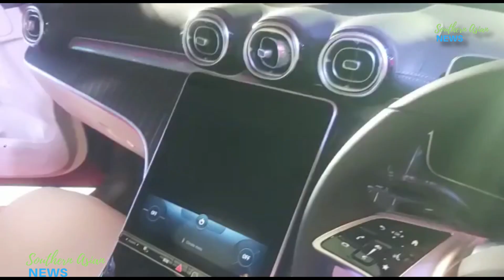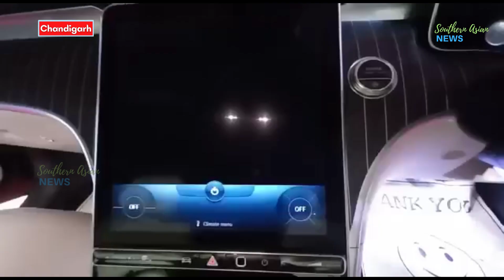Mercedes-Benz launches the most advanced C-Class C 220D and 300D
Mercedes-Benz launches the most advanced C-Class in Punjab; strengthens its sedan portfolio
         New C-Class uses ISG technology achieving outstanding power delivery, yet having significant fuel efficiency along with reduced emission for all three variants*:

o   C 200: 16.9 km/l (+29%) | 140g/km (-22%)

o   C220d: 23 km/l (+22%) | 115g/km (-18%)

o   C300d: 20.37 km/l (+15%) | 130g/km (-13%)

·         The price for Mercedes-Benz C-Class starts from INR 55 lakhs (C 200), INR 56 lakhs (C 220d), and INR 61 lakhs (C 300d)  (all India ex-showroom prices)

·         Finance plans for the New C-Class starts from INR 60,000 EMI with flexible end of term options

·         Service packages of the New C-Class starts from INR 85,000 for industry best 3 Years and Unlimited KMs